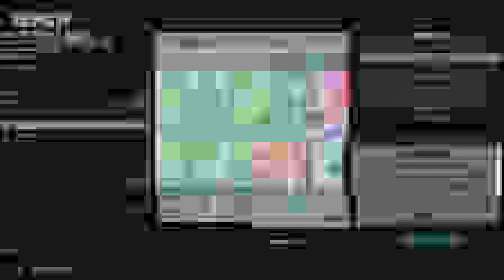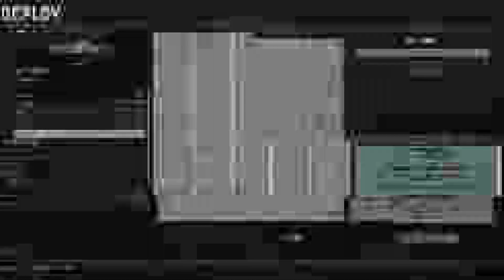HLL - Omaha Beach - 2023 08 06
Just a short compilation while playing Anti-Tank role on Omaha Beach